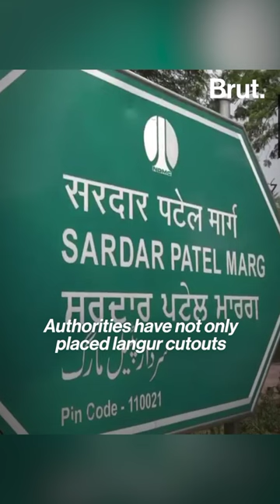Here’s why there are life-size langur cutouts all around New Delhi…